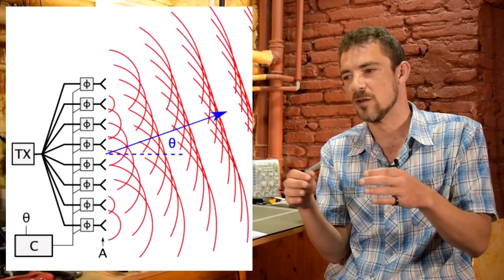Fun 5G facts you may not know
It seems there are some common misconceptions out there about what 5G actually is and how it will work.

I wasn't planning on another 5G video, but alas...

Much of this confusion is totally understandable since info is hard to come by despite the fact that 5G and IoT is the talk of the town!

Near the end I also toss in a few recent news stories related to troubles that 5G is causing or will cause.

You'd think they'd check this stuff out first BEFORE spending all that money... But then you remember that this is Planet Earth in 2019.